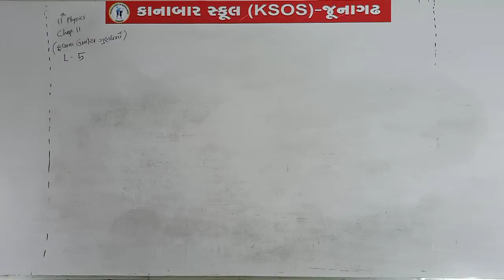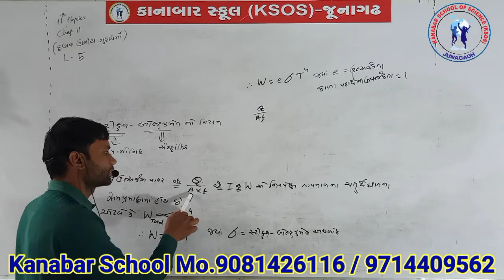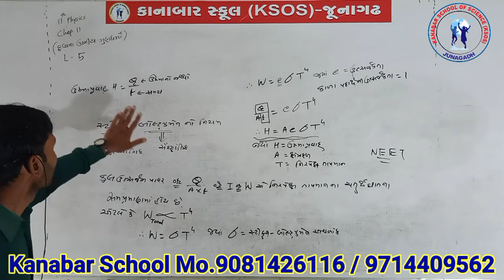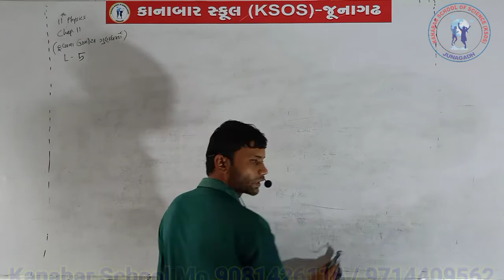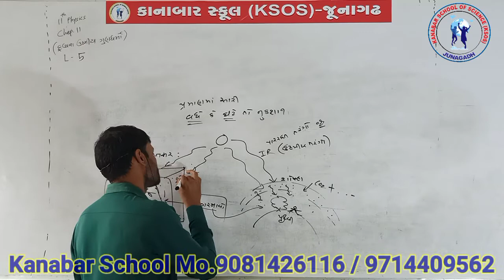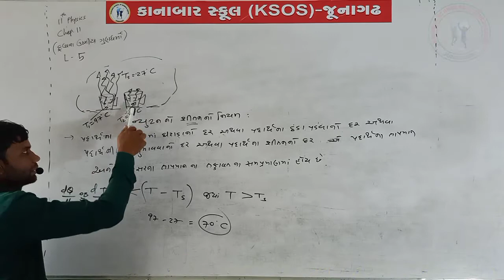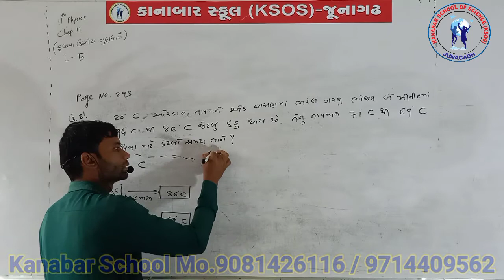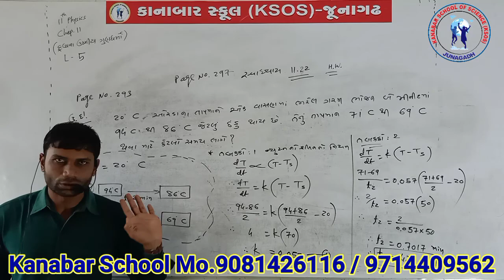STD 11 PHYSICS CHAP 11 L.5 Lecture-80